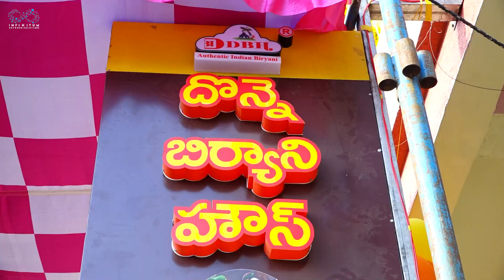Ongole Lo Hyper Aadi Biryani Restaurant Opening || Shining Shanthi || Infinitum Media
Hello Guys Hope You All Fine

Editor :  Ashok
Designer : Mukesh, Ashok